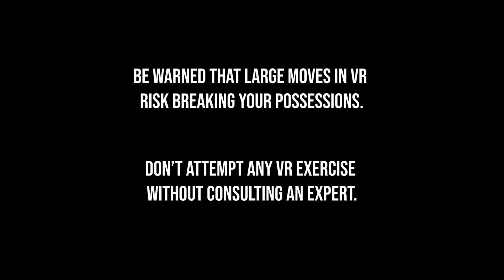The Brookhaven Experiment | VR workout, spatial, gaming, virtual reality, exercise, VRD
In this pre 'Oculus Quest' workout, VR Dad plays 'The Brookhaven Experiment' (Only $5 Steam 2019 Summer Sale!) on the Samsung Odyssey+.